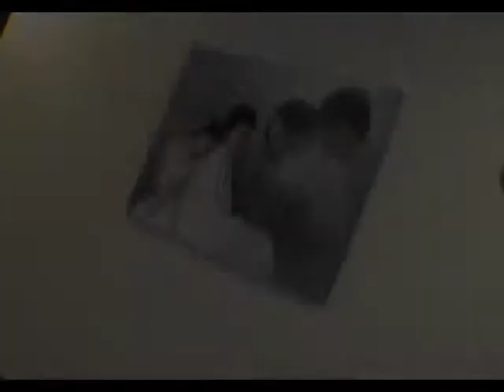Terry + Valerie Actual Day Wedding